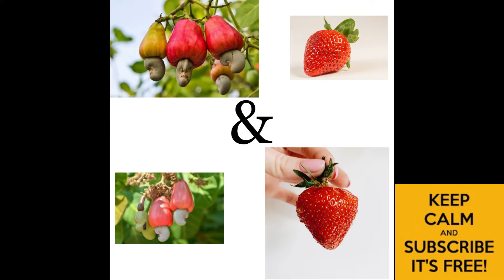Kaun se fruit ke beej bahar hote hai,किस फल के बीज बाहर की ओर होते है?Which fruit seeds are outside?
इस वीडियो में आप सभी को बताया गया है की कौन -कौन से फलो के बीज बाहर की ओर होते है।
बहुत से लोगो को तो पता ही नही होता है पर कुछ ऐसे भी होते है जिन्हें पता होता लेकिन वो 1 ही फल का नाम जानते होंगे पर इसमें मैने आप सभी को दो फलो के नाम बताये है तो वीडियो पूरी अंत तक देखे ।

फलो के बारे मे
फलो के बारे में जानकारी
फलो से सम्बंधित
कौन सा फल
कैसा फल
कौन-कौन फल
फल
किस फल के बीज बाहर होते है?
कौन - कौन से फलो के बीज बाहर की ओर होते है?
ऐसे फल जिनके बीज बाहर की ओर होते है ?
कौन से फल खाने से वजन बढ़ता है?
कौन से फल खाने से खून बढ़ता है
कौन से फल खाने चाहिए
कैल्शियम कौन से फल में पाया जाता है
 शुगर में कौन से फल खाने चाहिए
प्रेगनेंसी में कौन से फल खाना चाहिए
प्रेगनेंसी में कौन से फल नही खाना चाहिए

 fruits drawing
 fruits basket
fruits and vegetables
fruits cutting
fruits rhymes
JEE
JEE MAIN INDIA
JEE MAIN
QUESTION

facts
amazing facts in hindi
interesting facts

                                                       धन्यवाद

keep supporting.